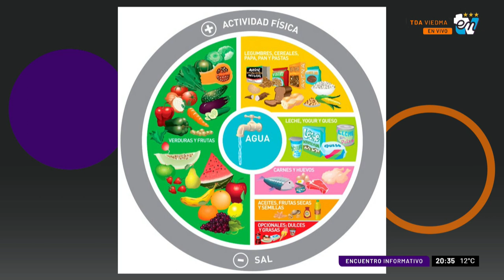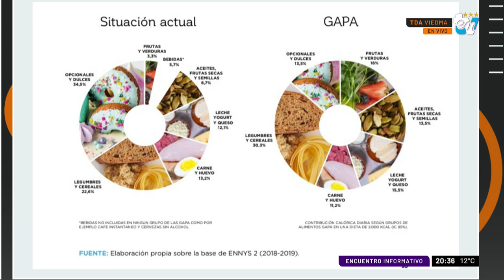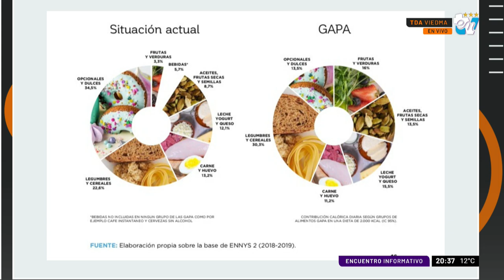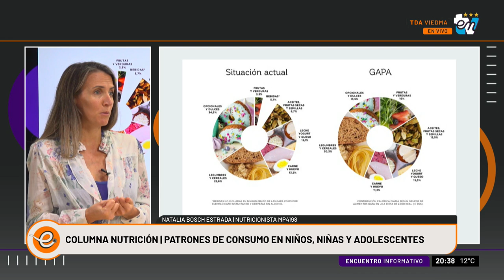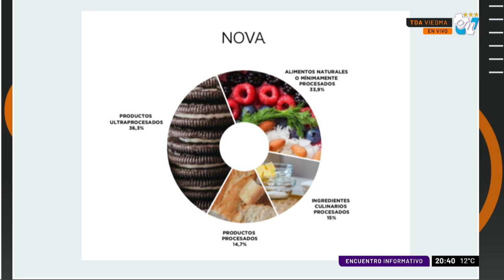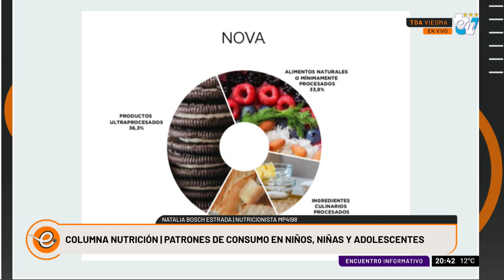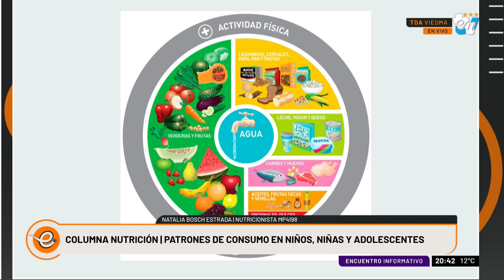COLUMNA NATALIA BOSH ESTRADA | ENCUENTRO INFORMATIVO 09-05-2023